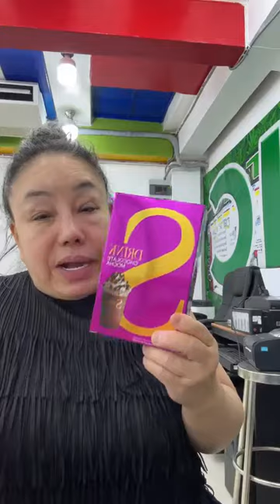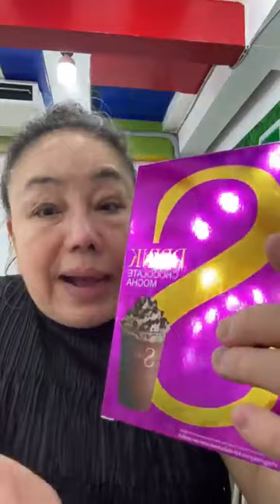ลีน่าจังไม่เห็นด้วยวันนอร์เป็นประธานสภา ลูกค้าซื้อของ200อย่ามาทำเป็นใหญ่โต